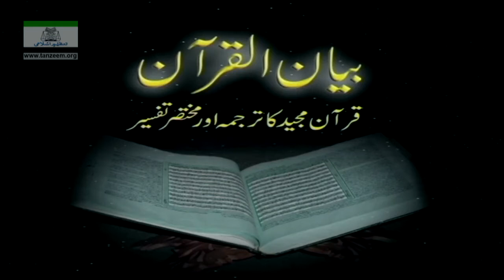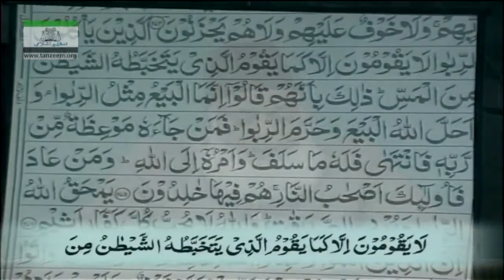Part 16/108 | Bayan ul Quran (Surah Al Baqarah 274 To End) | By Dr Israr Ahmad | Urdu Tafseer